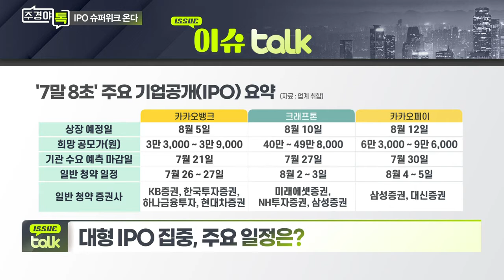7월말~8월초 IPO 슈퍼위크... 고평가 논란은?_이슈 TALK_주경야톡 2회 (20210705)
Q. 크래프톤, 몸값 낮춰도 게임사 시총 1위?
Q. 대형 IPO 집중, 주요 일정은?
Q. 카카오페이 IPO ‘균등배정’ 소액투자자에 유리?